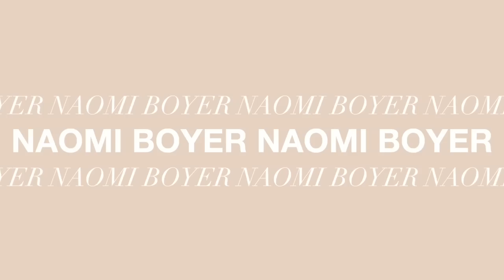Boohoo Summer Essentials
Here is another Boohoo video with Summer Essentials from white Summer Dresses to loungewear and even beach cover-ups.

ITEMS MENTIONED:
White Ruffle Dress
White Smock Dress
White Shirt Dress
Blue Skater Dress
Sage Maxi Dress
Blue Racer Tank
Sage Racer Tank
Black Racer Tank
White Shorts
Sage Sweatpants
Fluffy Tank/Shorts Set
Chunky Cardigan
Black Cover-Up